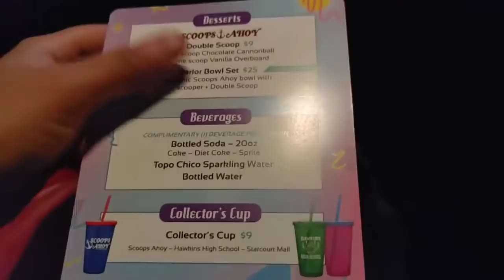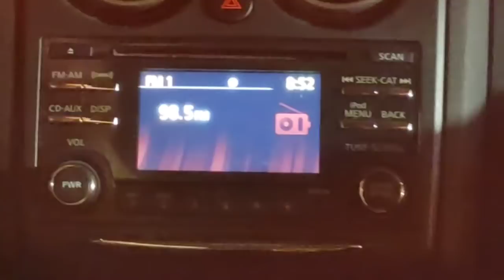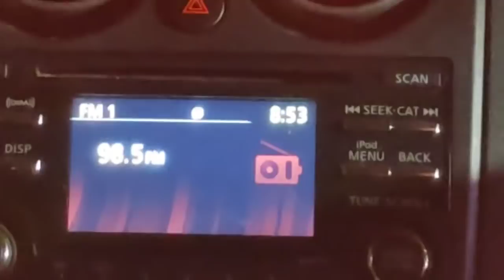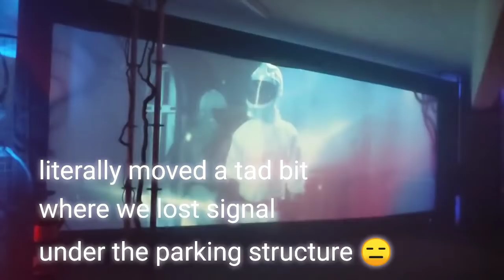stranger things drive thru show